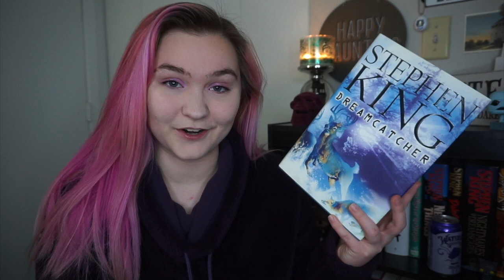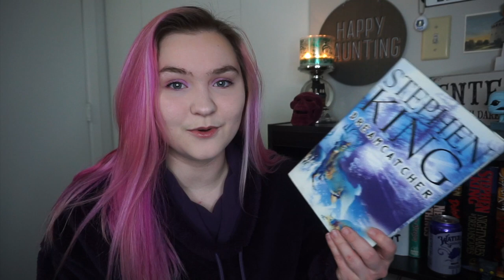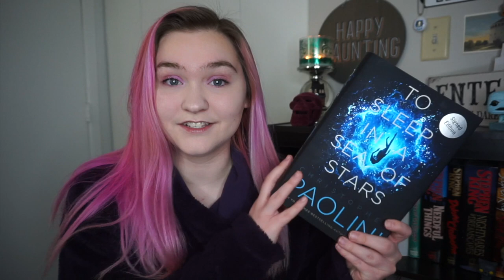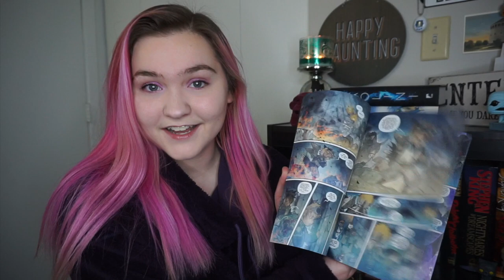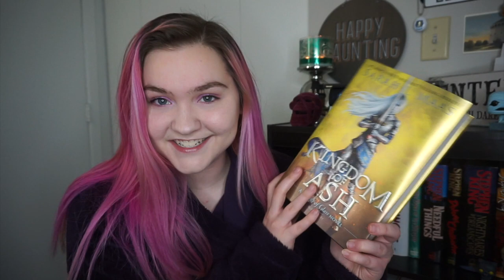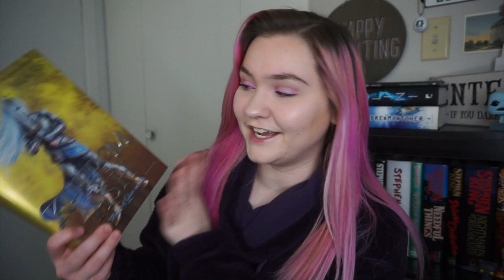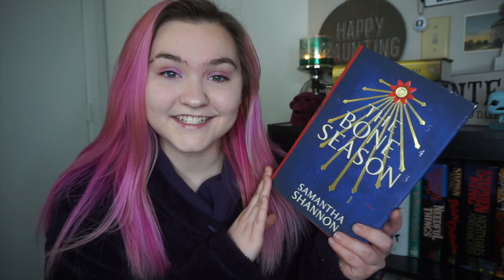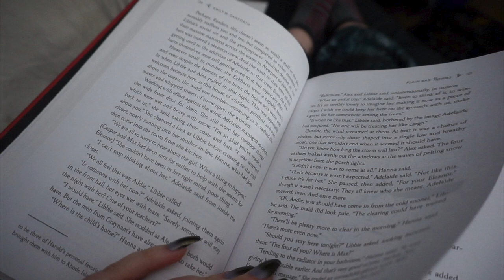january wrap up // 2021, 11 books read!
Books mentioned //
Hood Feminism by Mike Kendall
Dreamcatcher by Stephen King
The Loop by Jeremy Robert Johnson
The Haunting of Tram Car 015 by P. Deli Clark
The Pale Dreamer by Samantha Shannon
To Sleep in a Sea of Stars by Christopher Paolini
Monstress Volume 5 by Marjorie Liu and Sara Takeda
Kingdom of Ash by Sarah J. Maas
These Violent Delights by Micah Nemerever

- Ditch Audible and support local indie bookstores with Libro.fm!

Music used from Youtube Studio::
Meet and Fun! By Ofshane